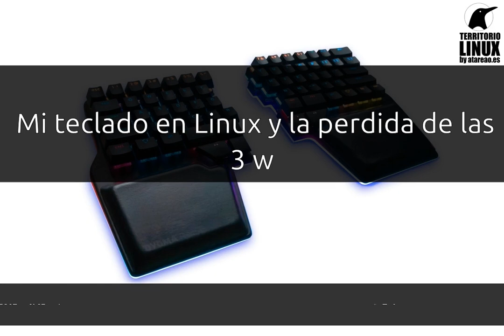271 - Mi teclado en Linux y la pérdida de las 3 w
En este episodio del podcast te hablo sobre mi teclado en Linux, el Dygma Raise y mi experiencia quitando 3 w al proyecto atareao.es